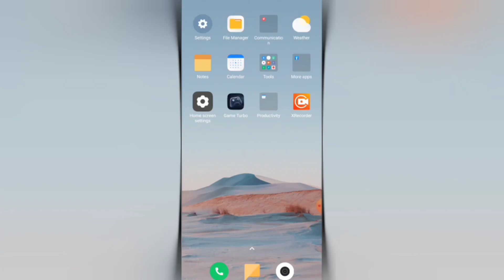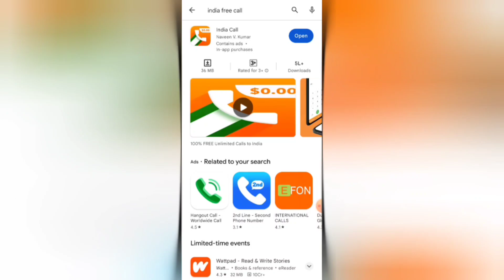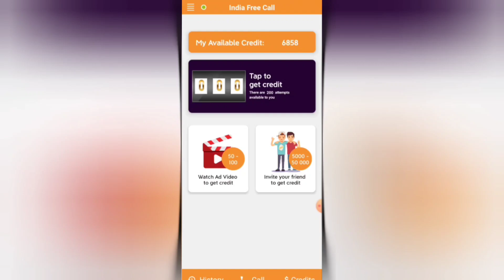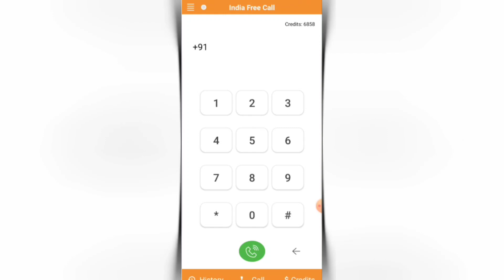बिना नंबर के कॉल कैसे करें/ Fake Call Kaise Kare/ Bina Number Ke Call Kare/ Unknown Number Se Call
Kisi Ko Bhi Call Karo Aapka Number Nahi Jayega | Call Unknown Number App | Call From Unknown Number

Fake call app | Free fake call app | Unlimited free fake call app | Unlimited fake call kaise kare

बिना नंबर पर कॉल कैसे करें?
poco mobile mein unknown number ka call block kaise karen
tecno mobile mein unknown number ka call block kaise karen

This video is under section 107 of the copyright Act 1976, Allowance is made for fair use for purposes such as criticism, comments, News Reporting, Teaching, scholarship,And Research.fair use is a use permitted by copyright statute that might otherwise be infringing.

🎵 Track Info:
Title : Crock Pot
Artist : Diamond Ortiz
Genre : Hip Hop & Rap
Mood : Dramatic